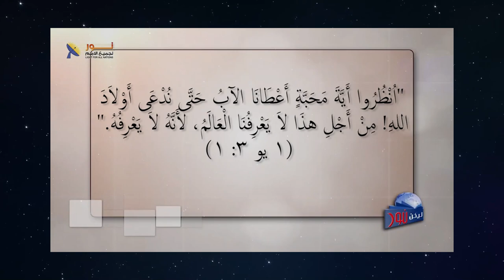610 الخلاص لا يحتاج إلى فلسفة بل بساطة في الإيمان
الخلاص لا يحتاج إلى فلسفة بل بساطة في الإيمان